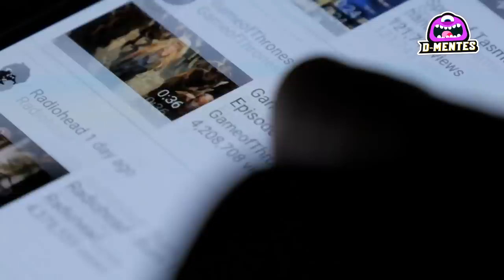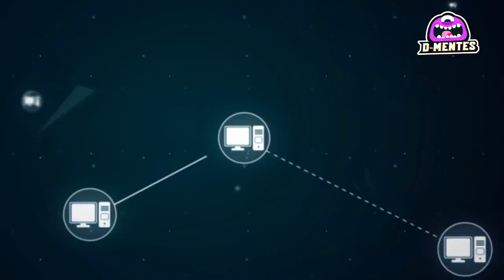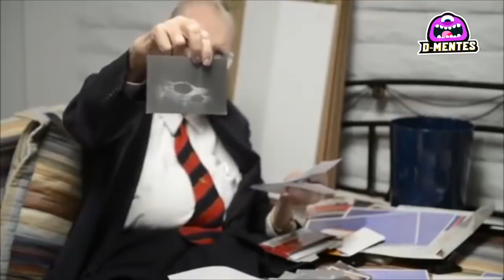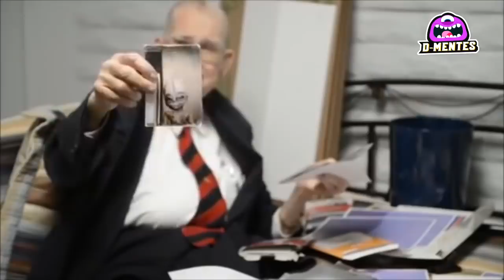6 Extrañas Criaturas Que Han Sido Captadas En el Área 51